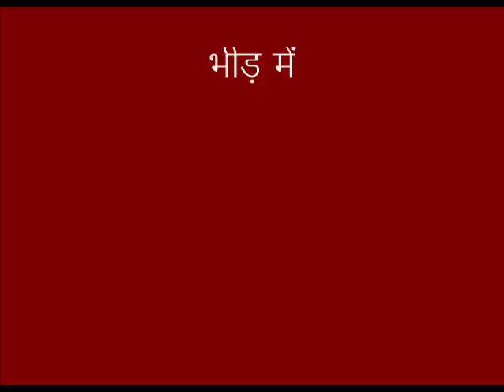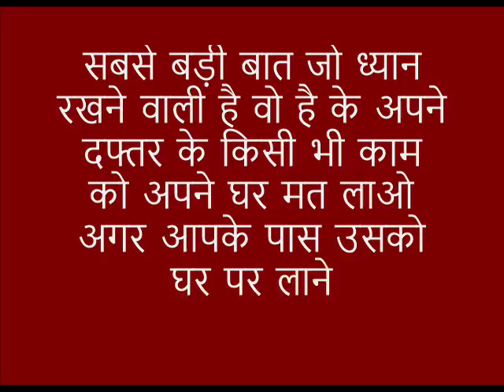प्रेरणा कथा: वो एक दिन